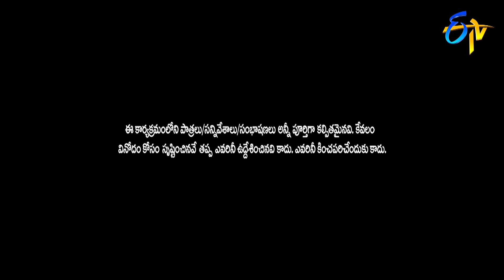Sudigaali Sudheer Performance | Double Dhamaka Special | 19th April 2020 | ETV Telugu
Kirak RP dresses up as a police officer and entertain the viewers with his team, Enjoy the fun how he treats prisoners with his actions and sarcastic punches.